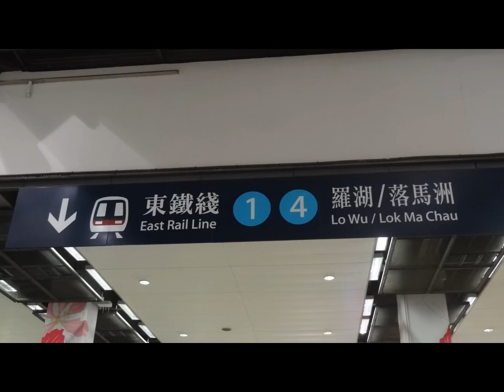沙田站月台廣播(二)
錄音日期:15/09/2012  本月台廣播加入日期:16/09/2012